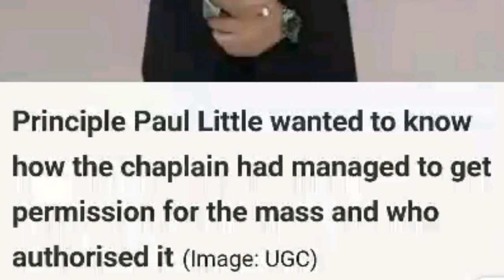CITY OF GLASGOW COLLEGE ANTI CATHOLIC EVIDENCE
All information is 100%accurate

Look online yourself. ..it's all there in black & white

A Scottish college has sparked outrage after cancelling a religious celebration on campus just two days before it was due to take place.

last week revoked its decision to allow its own Catholic Chaplain to hold an AscensionThursday mass for members of staff and students.

A spokesman for the ArchdioceseofGlasgow said

 “It is to be hoped that the College authorities will provide reassurance to students that religious freedom is not under threat on campus.

"Chaplaincy services for Catholicstudents operate serenely and effectively in colleges and universities across the country and we would hope that this case will not prove to be an exception.”

**Last month the college hit the headlines when it was revealed its principal got £1,740-a-day media training from former Rangers director DonaldFindlay at the taxpayers' expense**

Findlay was infamously filmed singing sectarian songs at a private party after the 1999 Scottish Cup Final between Rangers and Celtic.

He was fined £3,500 by the Faculty of Advocates for professionalmisconduct in the wake of the incident.

A spokesperson for the college said: “City of Glasgow College (COGCC) is a beacon of excellence in equality, diversity and inclusion.

"We respect all religious beliefs and those with none and endeavour to create a welcoming environment to support that.

“As Scotland’s super college, with many demands on our facilities from a diverse student cohort of 130 different nationalities, and a valued diverse range of staff and stakeholders, we aim to be fair in all that we do.

"A review is underway into how we can facilitate all religious ceremonies equitably in future.”
  PS.

TOWNHEAD IS RUINED BECAUSE OF THIS COLLEGE. THE PLACE HAS ALL THESE PRIVATE ACCOMMODATION GOING UP EVERYWHERE AND NOTHING FOR THE RESIDENTS OR THE PEOPLE OF GLASGOW. CARS PARK FULLY ON PAVEMENTS AND GLASGOWCOUNCIL DO NOTHING

LOOK ON SCOTLANDSWORSTDRIVERS PAGE UNDER PAVEMENT PARKING. . someone is going to get seriously hurt or knocked down.

我的中國亞洲馬來西亞家庭。
請不要把你聽話的孩子送到這所大學。 它從GLASGOW出售藥物和父母的壞孩子去這一個.

很壞。

Wǒ de zhōngguó yàzhōu mǎláixīyà jiātíng. Qǐng bùyào bǎ nǐ tīnghuà de háizi sòng dào zhè suǒ dàxué. Tā cóng GLASGOW chūshòu yàowù hé fùmǔ de huài háizi qù zhè yīgè. Hěn huài.